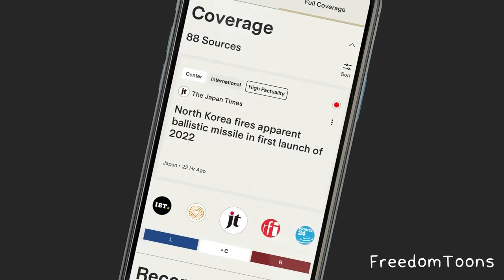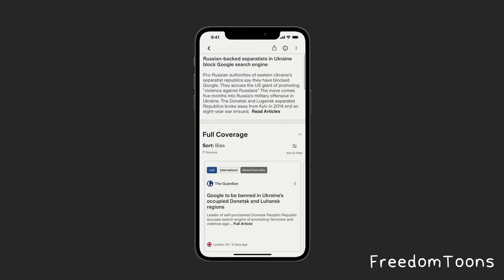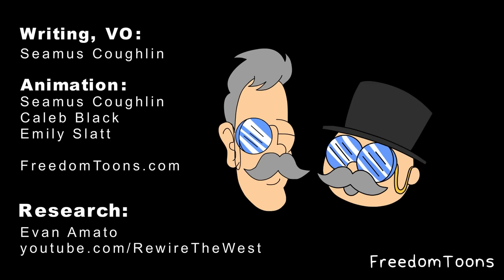jon stewart doesnt know what a woman is - The Debunkers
Compare news coverage. Spot media bias. Avoid algorithms. Be well informed.